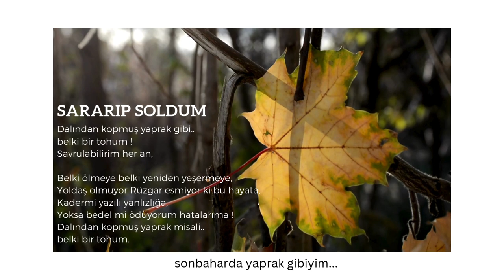Sonbaharda sararip soran ve dalindan kopan yaprak gibiyim...